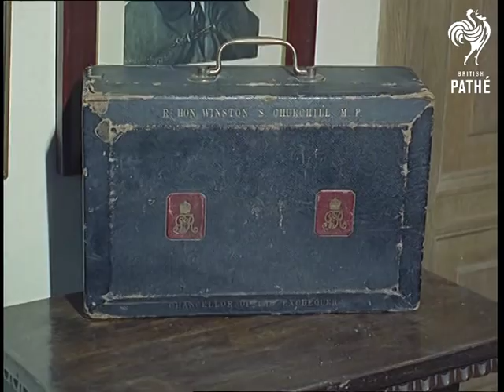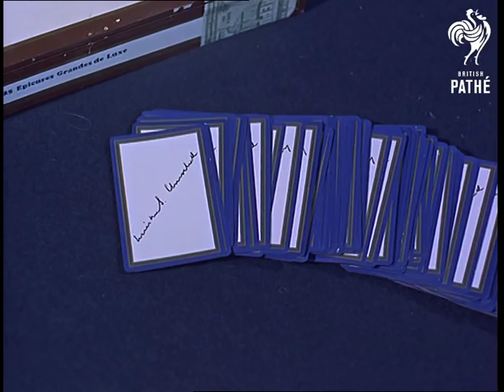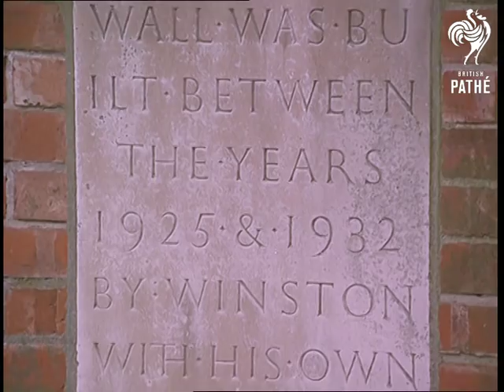The House He Loved (1966)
Full title reads: "Chartwell. The House He Loved. Colour by Technicolor".

Chartwell, Westerham, Kent.

VS of Chartwell Manor - previously home of Sir Winston Churchill.

MS of Lord Louis Mountbatten speaks about Chartwell as Churchill's place of relaxation.

CU Portrait painting of Churchill. Pan across photos of various wartime colleagues.

Various shots of Churchill's study. CU of his dispatch box - used when he was Chancellor. Pan across his desk. Shots of his library. Pictures of Mulberry Harbour.

VS of drawing room. Portrait of Clementine Churchill.

VS of Lady Clementine Churchill's bedroom.

Views of gardens from upper story window of Chartwell.

Views of gardens - including fish pond with goldfish. (Sound of Churchill's 'Give Us The Tools' speech). MS of brick wall famously built by Winston as a relaxation. CU Plaque on wall.

VS of terrace at Chartwell.

MS of Mountbatten talks about Chartwell.

LV Chartwell Manor.
 FILM ID:1797.24